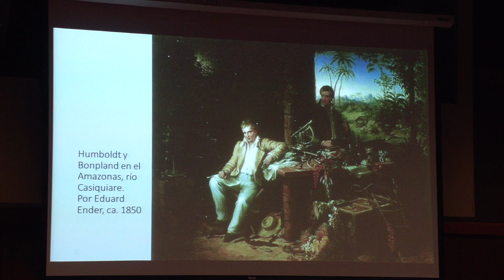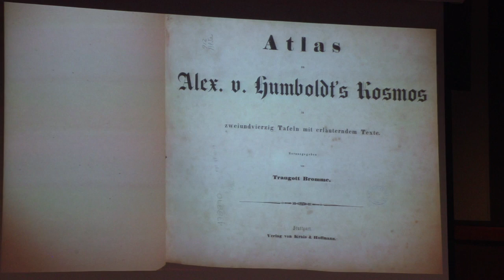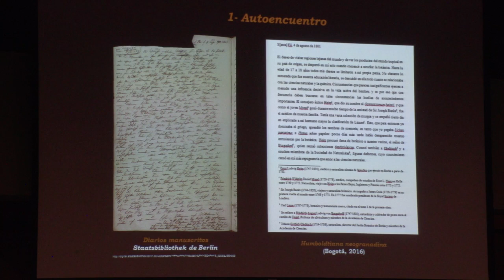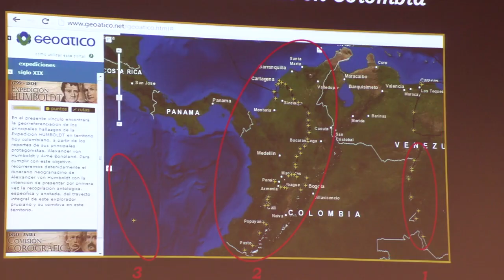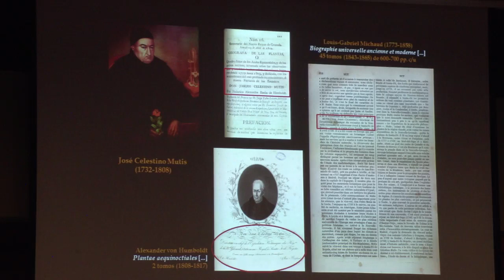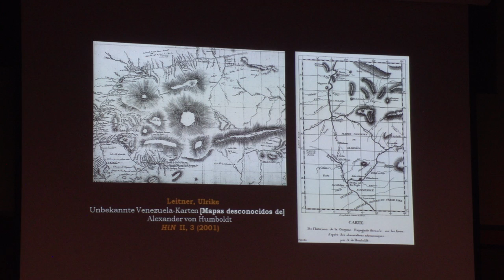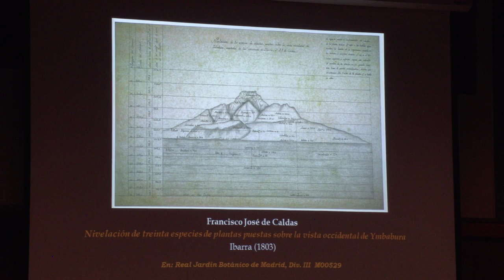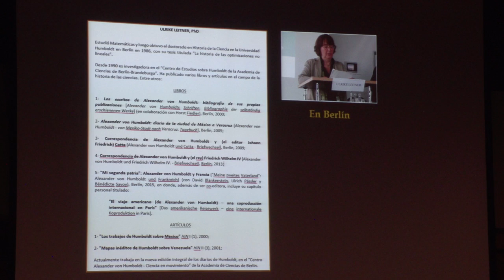Alexander von Humboldt y los ilustrados neogranadinos por Alberto Gómez